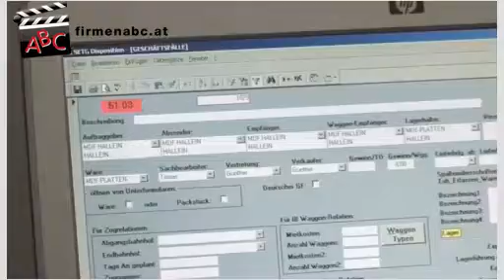SETG Salzburger Eisenbahn Transport Logistik GmbH in Salzburg, Salzburg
Zu SETG Salzburger Eisenbahn Transport Logistik GmbH aus Salzburg finden Sie ein ausführliches Porträt

Die Salzburger Eisenbahn Transportlogistik GmbH -- kurz SETG -- steht für ein umweltfreundliches und schnelles Transportsystem per Bahn.

Das Unternehmen ist für die gute Planung, Pünktlichkeit und eine kurzfristige Umsetzung von Aufträgen -- sei es nun im Bereich Ecco-Cargo, Ecco-Shuttle oder Bahnlogistik - bekannt.

Ein ökonomischer und umweltfreundlicher Transport garantiert sich auch durch die modernen Waggons mit hohem Ladevolumen und die leistungsstarken Lokomotiven, die Ihre Waren schnell und sicher ans Ziel bringen.
Das europaweit tätige Unternehmen stellt für jeden Produkttyp den optimalen Waggontyp zur Verfügung und organisiert bei Bedarf Umschlag, Lagerung und Zustellung der Waren per LKW.

Die SETG erfüllt die gesetzlichen Voraussetzungen, um das europäische Schienennetz sozusagen „privat" zu nutzen -- so können alle Aufträge rasch und pünktlich abgewickelt werden.